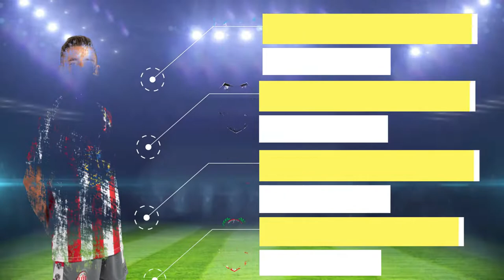NERI BANDIERA - FUTBOLISTA PROFESIONAL